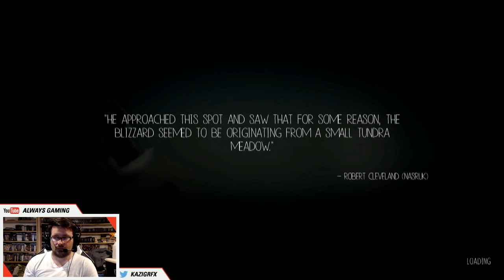Let's Play - Never Alone PS4 Part 11